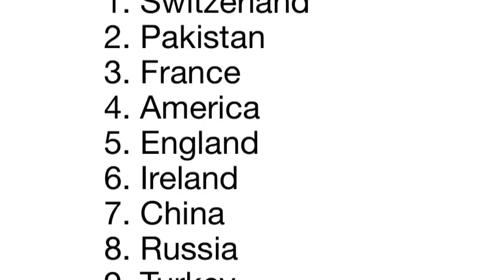Most Beautiful !!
List of Most Beautiful Countries 2018 world wide